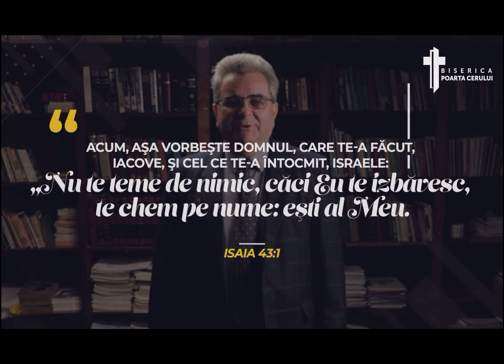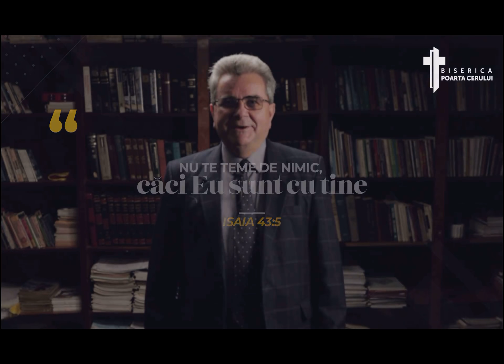Rămâneți lângă Domnul , și in necunoscutul an 2021 veți fi biruitori! - Nelu Filip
Sursa : Biserica Poarta cerului Timisoara